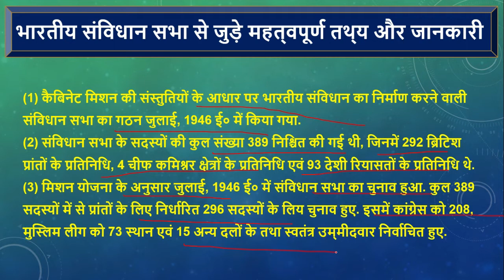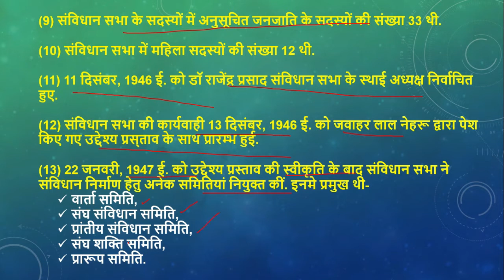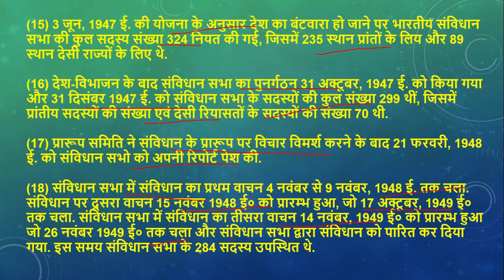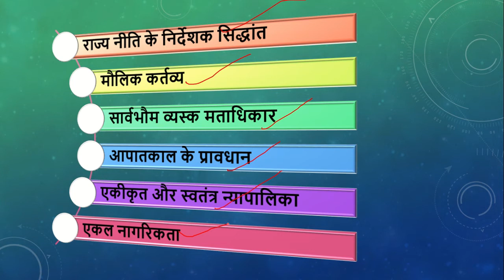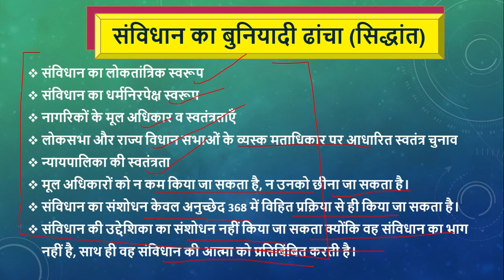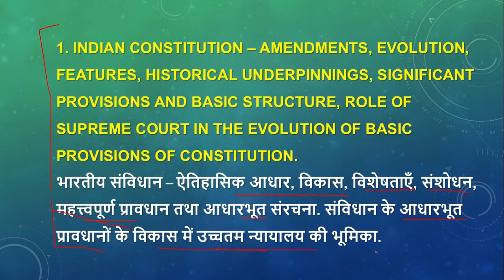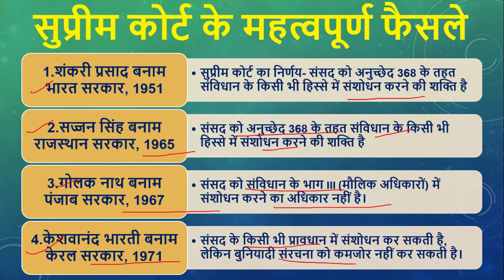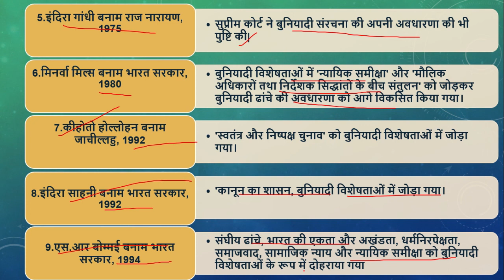भारतीय संविधान–विशेषताएँ,आधारभूत संरचना|GS paper-2(point-1)uppsc/upsc mains|mppsc|rpsc|success manch